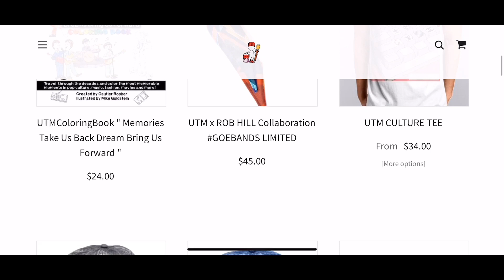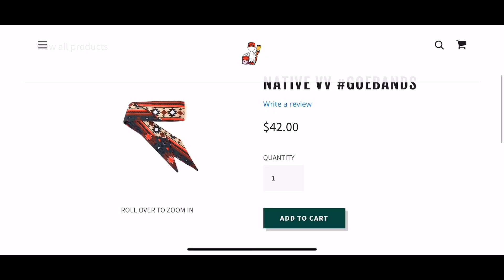Young Dolph - Juicy (Official Video) | REACTION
BUSINESS PAGE - @URBANTRADEMARK7

PURCHASE OUR COLORINGBOOK: